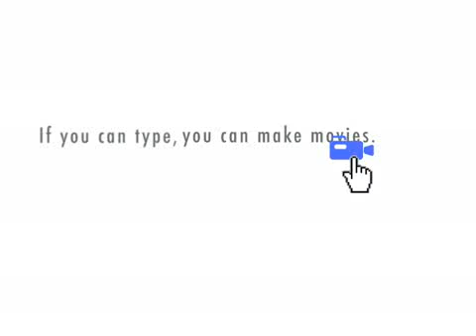Final Round: WWE Breaking Point Predictions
Episode 32-8/9/09

Black squeek and gibby give their thoughts on upcoming wwe pay per view.

Xtranormal.com

Fightersko.com